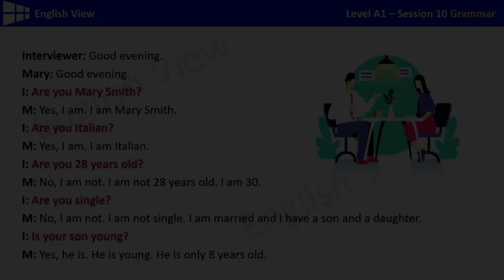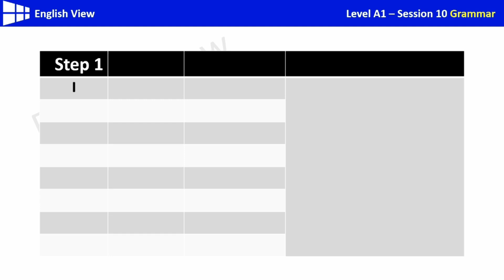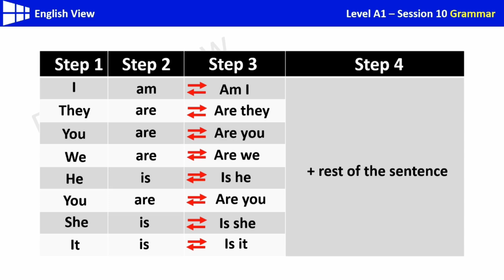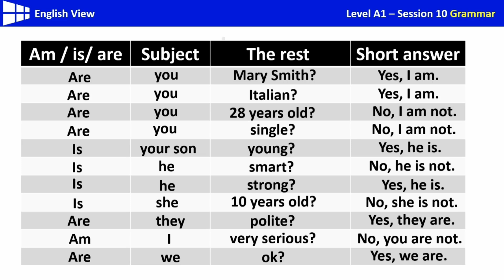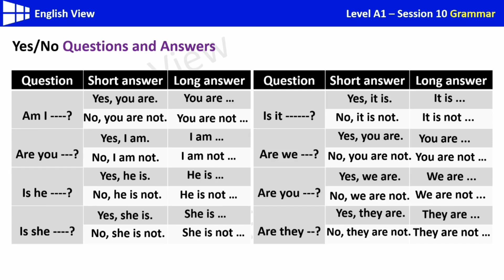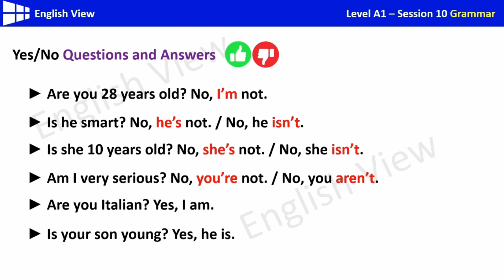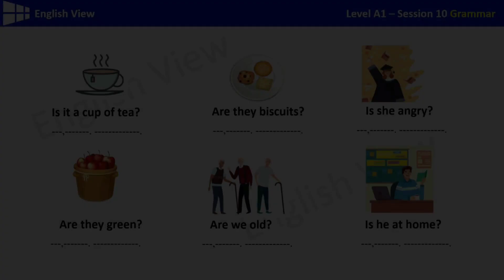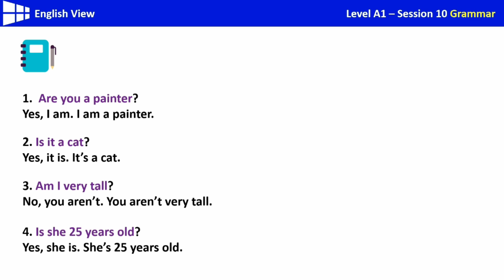درس دهم گرامر _ روش پرسیدن سوال به انگلیسی (پارت ۱)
یکی از مهمترین مهارت های انگلیسی، پرسیدن سوال به انگلیسیه و تقریبا غیرممکنه که تو یه مکالمه کوتاه انگلیسی، سوالی پرسیده نشه.
بنابراین ما باید یاد بگیریم چطوری در سطح پایه انگلیسی، سوالهای ساده انگلیسی بسازیم و چطوری به این سوالها جواب بدیم.
ما تو این درس با روش ساختن اولین نوع سوالهای انگلیسی آشنا میشیم.

برای اینکه آموزش های این کانال رو همیشه در اختیار داشته باشین و به ما انگیزه ساختن ویدیوهای جدید و مستمر آموزش انگلیسی رو بدین، حتما روی این لینک کلیک کنین و کانال رو سابسکرایب کنین. 👇